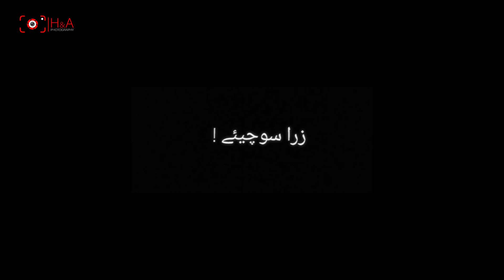SOLUTION KYA HA ? | Podcast Episode 1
Note: This video is totally based on my personal opinions.I am responsible for whatever I've said.
Team: Hamza Ali Mubarak